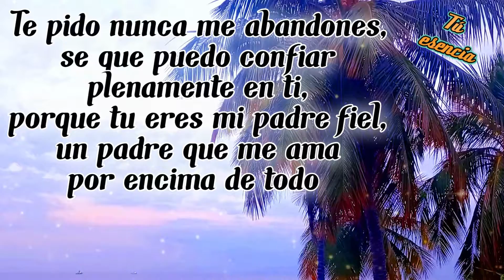Te dedico este mensaje de feliz noche y dulces sueños Ábrelo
Buenas noches, hoy antes de dormir quiero dedicarles este bello mensaje de reflexión, amor y fe. Dios les regale una buena noche.